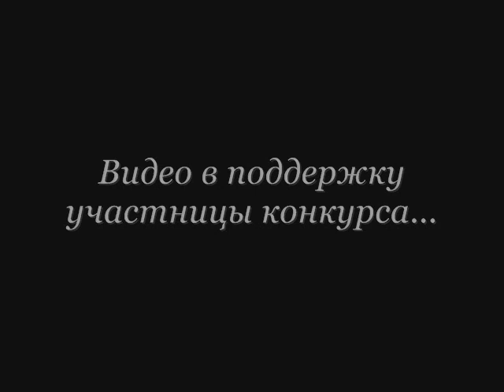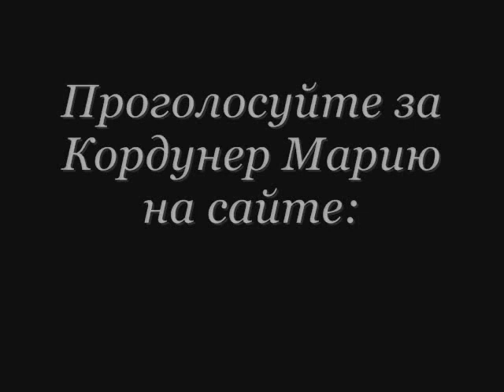Помощь конкурсантке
Имя конкурсантки - Мария Кордунер
Дорогие друзья, прошу вас поддержать близкого мне человека.
Я никоим образом не хочу навязать Вам свое мнение и ничего не обещаю взамен.
Просто посмотрите и решите, достойна ли она победы.
В любом случае решение остается за Вами.
Заранее благодарна
P.S. Голосовать можно один раз в день до 15 августа